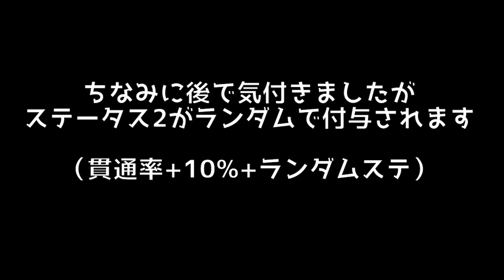【ネスツ改造】赤コアって何！？実際に取得して検証する！【KOF98,UMOL】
GWの鯉のぼりイベントで赤コアを取得できたので能力を検証していきます